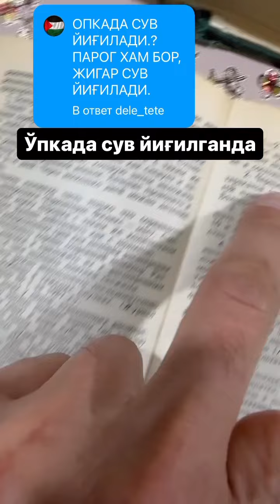ОПКАДА СУВИИГИЛАДИ.?ПАРОГ ХАМ БОРЖИГАР СУВЙИFИЛАДИ.B oTBeT dele_teteУпкада сув йигилганда